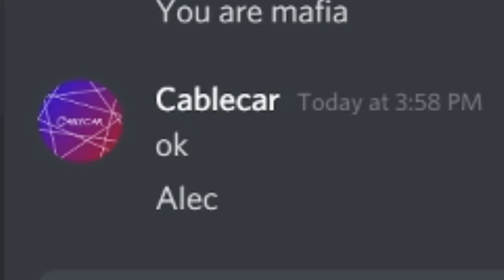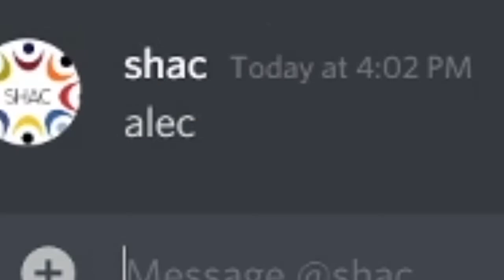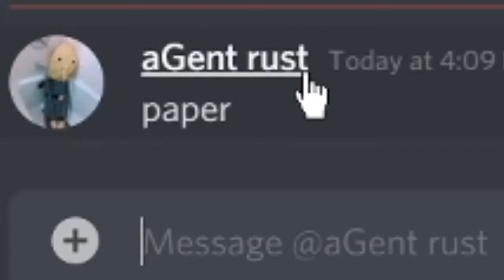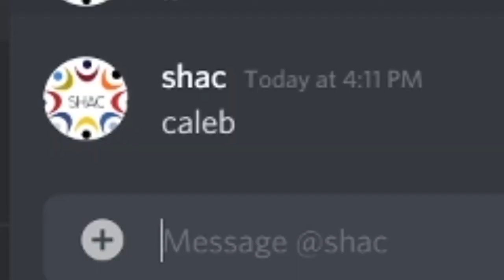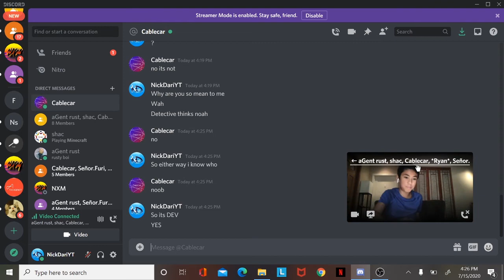Mafia With Friends! Online edition.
Me and my friends played Mafia!